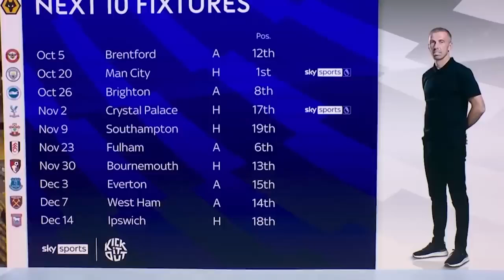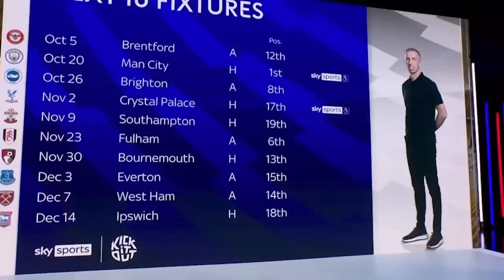Wolves vs Liverpool 1 2 Arne Slot Reacts To Taking Liverpool To The Top Full Interview Analysis